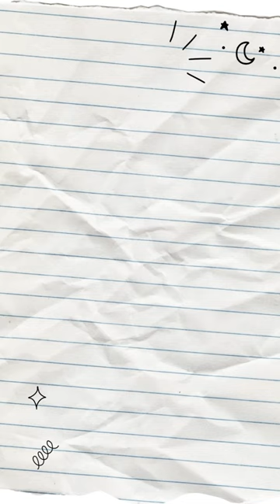Canapés, Colchones, Cabecero, Almohadas, Chaise longue, Sillón, Cama y muchos mas,,,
¡Renueva tu descanso al mejor precio! En ComproFacil, tenemos todo lo que necesitas para un dormitorio de ensueño. Canapés desde 89€, colchones desde 79€, cabeceros desde 49€ y almohadas desde 6€.